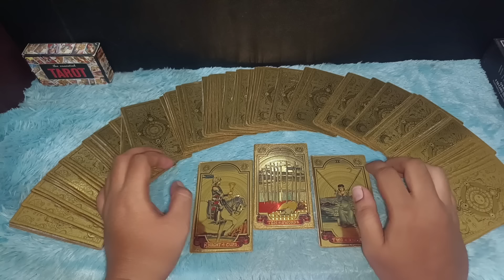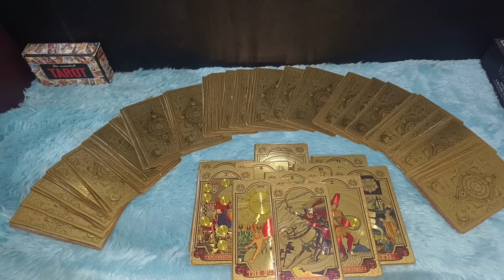DOA KAMU MAMPU MENGHANCURKAN SESEORANG YANG MEMILIKI NIAT JAHAT PADA KELUARGA KAMU